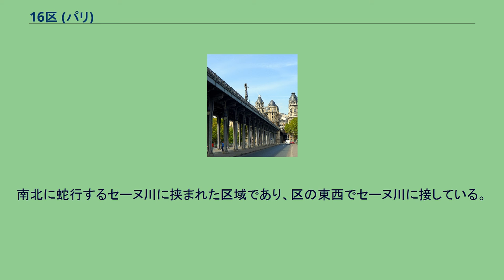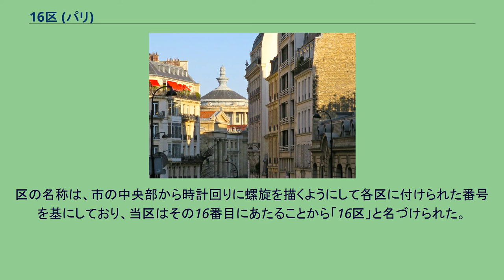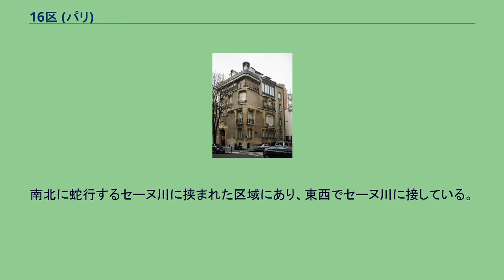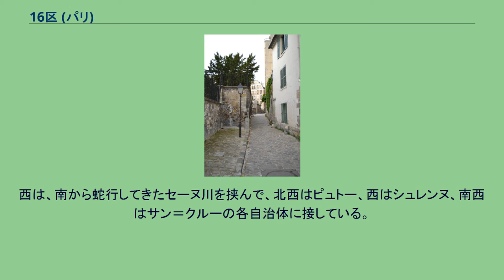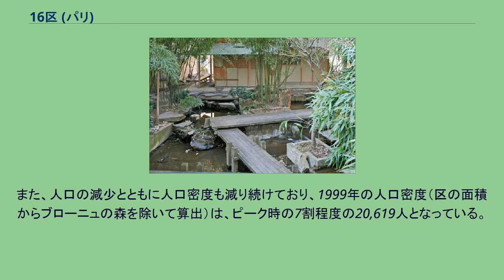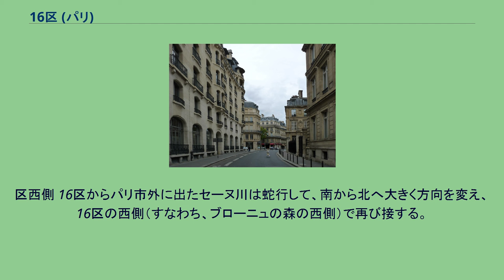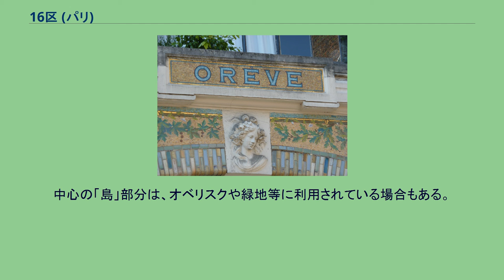16区 (パリ)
市の西部に位置しており、ブローニュの森を含む。
南北に蛇行するセーヌ川に挟まれた区域であり、区の東西でセーヌ川に接している。
パリの16区は、市の西部にある行政区。
「パッシー区 (Arrondissement de Passy)」と呼ばれることもある。
セーヌ川が南北に蛇行する区域にあり、区の東西はセーヌ川に面している。
ペリフェリック（パリ環状道路）が区の中央部を縦断しており、その西側がブローニュの森となっている。
20区のうちでは12区に次いで2番目に大きい。
人口の推移等詳細については後述）。
セーヌ川を挟んでエッフェル塔の対岸にあたる16区北側地域一帯は「パッシー（PASSY）」と呼ばれ、“貴族街”と呼ばれるアンヴァリッド地区あるいはフォーブール・サンジェルマン界隈（7区）と並んで旧貴族や富裕層が住む高級住宅街として有名である。
メトロ パッシー駅, ビラケム橋 16区の主要な施設としては、シャイヨ宮、トロカデロ・11月11日広場（トロカデロ広場）、パリ市立近代美術館、パルク・デ・プランスなどのほか、8区、17区との境界にエトワール凱旋門がある。
また、ブローニュの森 には、バガテル庭園、ダクリマタシオン遊園地、パリロンシャン競馬場、スタッド・ローラン・ギャロスなどがある。
なお、セーヌ川に沿った地域のうち、イエナ橋より上流は「パリのセーヌ河岸」として世界遺産に登録されている。
パリ・16区の概略図 16区は、パリの西部に位置している。
南北に蛇行するセーヌ川に挟まれた区域にあり、東西でセーヌ川に接している。
市内では、セーヌ川の北岸地域にあたり 、エッフェル塔のあるシャン・ド・マルス公園の対岸にある。
ペリフェリック （パリ環状道路）が、区のほぼ中央部を縦断しており、その西側の地域はブローニュの森となっている。
面積は16.31 平方キロメートルで、20区のうちでは12区に次いで2番目に大きい。
ブローニュの森を除くと7.85 平方キロメートルとなる。
エッフェル塔からパッシーを望む。
奥にブローニュの森、下はシャイヨ宮。
北は、同じパリの行政区である8区と17区に接しているが、ペリフェリック以西はオー＝ド＝セーヌ県の自治体であるヌイイ＝シュル＝セーヌに接している。
南は、同じくオー＝ド＝セーヌ県のブローニュ＝ビヤンクールに接している。
東は、セーヌ川を挟んで7区と15区に接している。
西は、南から蛇行してきたセーヌ川を挟んで、北西はピュトー、西はシュレンヌ、南西はサン＝クルーの各自治体に接している。
Rue Agar カルティエ区分図 パリの行政区は、それぞれ4つの地区（カルチェ）に区分されている。
16区を構成する4地区のコードと名称は、次のとおりである。
エッフェル塔から見るシャイヨ地区 16区の人口は、1962年に227,418人となり、ピークに達した。
しかし、その後は減少を続け、1999年にはピーク時の7割程度の161,773人となった。
2005年の推計では146,900人と見積もられており、人口の更なる減少が見込まれている。
また、人口の減少とともに人口密度も減り続けており、1999年の人口密度（区の面積からブローニュの森を除いて算出）は、ピーク時の7割程度の20,619人となっている。
OECD本部（旧ラ・ミュエット宮殿）, 2019年 16区内には各国大使館等が多く所在する。
モナコ、トルコ、ロシア、ボリビア、旧仏領アフリカ諸国など90ヶ国以上の駐仏大使館が16区内にあり、フランス駐在大使館の約4割が集中する。
旧ブーランヴィリエ城（fr、現ラジオ・フランス）。
または "パッシー城" ※ 以下、区内の主なリセをピックアップ。
ロンシャンの淑女たち (Mesdames à Longchamp), 1908年 ノートル＝ダム＝ド＝グラス・ド・パッシー教会 ノートル＝ダム＝ドートゥイユ教会 エッフェル塔からトロカデロ庭園及びシャイヨ宮の眺め バガテル庭園及...